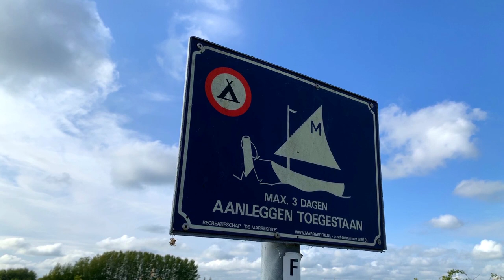Mit dem Boot durch Friesland 2020 (Trailer)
Wieder einmal heißt es "Leinen los und Schiff ahoi", um für eine Woche Friesland vom Wasser aus zu erkunden. Auf unserer Route liegt diesmal der Nationalpark De Alde Feanen, Grou, Makkum, Workum, Stavoren, Woudsend, Sloten und Terherne.